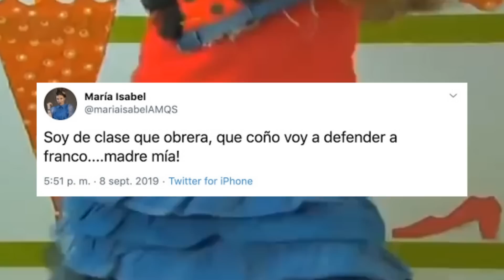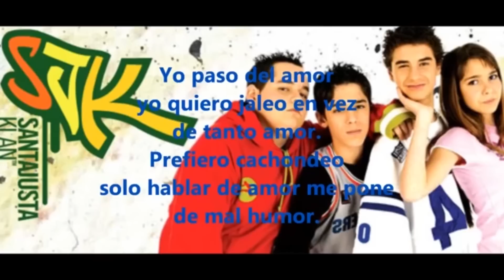POR QUÉ "ANTES MUERTA QUE SENCILLA" ES LA MEJOR CANCIÓN DE LA HISTORIA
La respuesta corta es: porque sí.

Intentad manejar el estrés y la ansiedad (y pedid ayuda si veis que se os va de las manos!)

P.D.: viva Maria Isabel, viva SJK, viva 3+2, viva Melody y viva Mis adorables vecinos.

ADIÓS!! 🦦